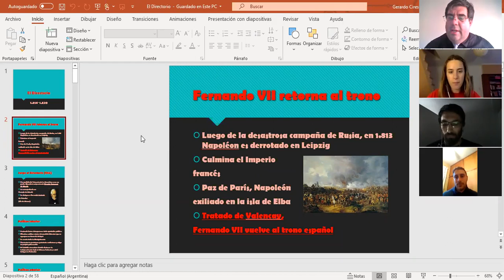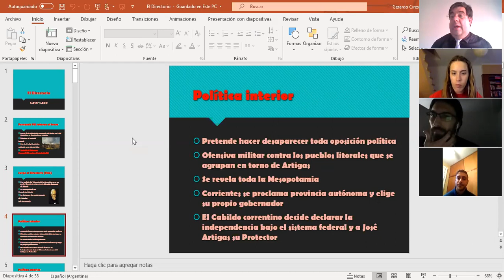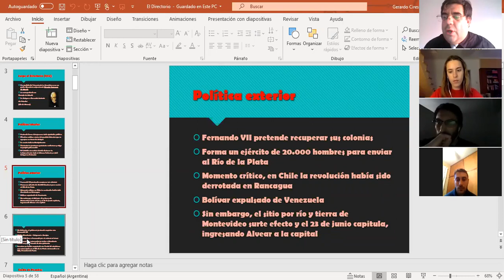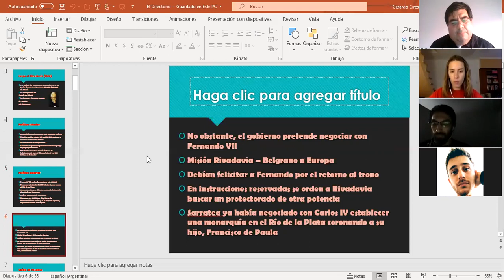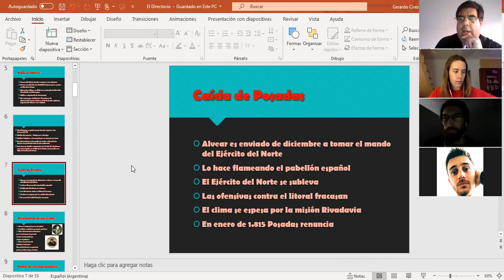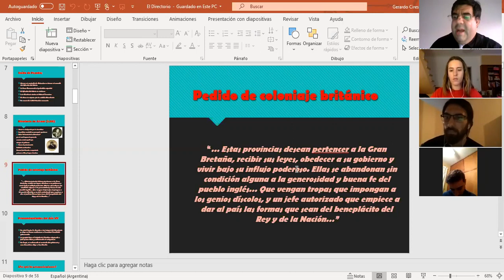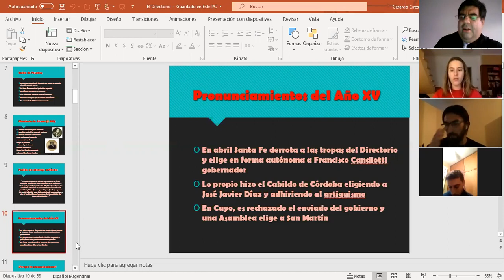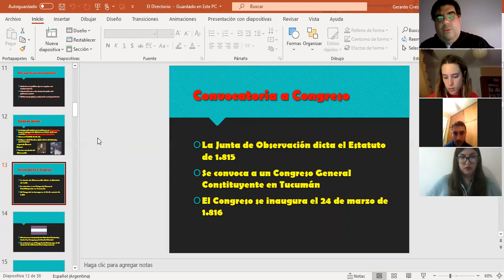Clase 4 (1era. parte) - El Directorio